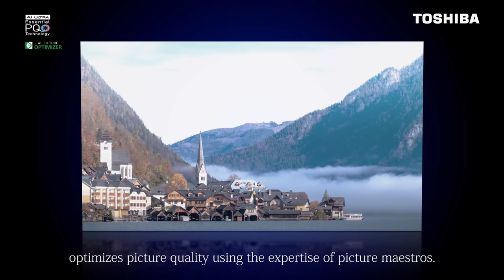Toshiba Truth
Toshiba televisions have evolved for 69 years with the same fusion of craftsmanship and technology. The essence of Toshiba TV is to reproduce reality and present the creator's intention.

That is "TOSHIBA Truth"